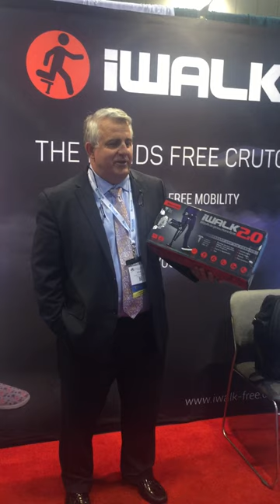Dr. Gus Mazzocca MD at AOSSM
Dr. Augustus Mazzocca MS MD is the Chairman of the Department of Orthopedic Surgery at University of Connecticut Health Center. He speaks at the American Orthopedic Society of Sports Medicine conference about using the iWALK2.0  for his son.